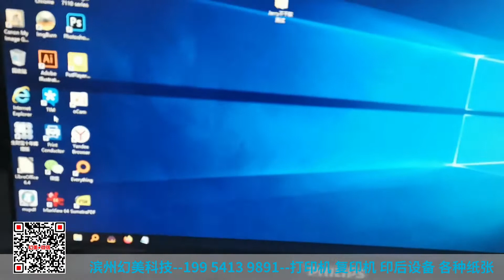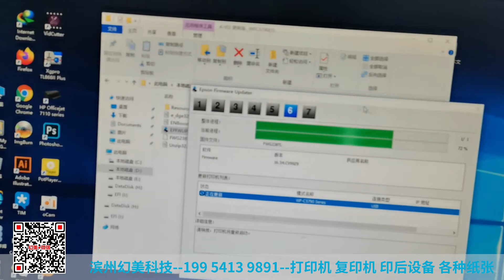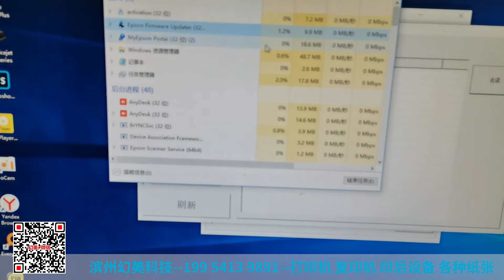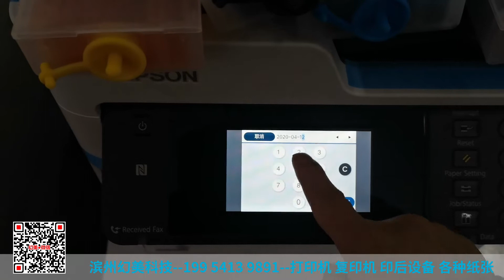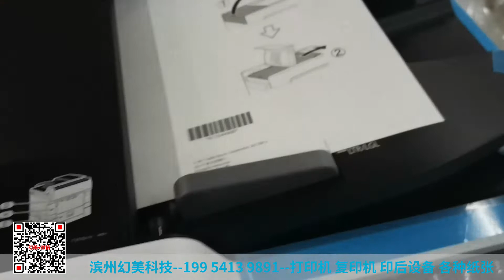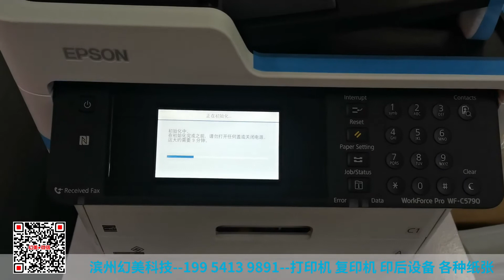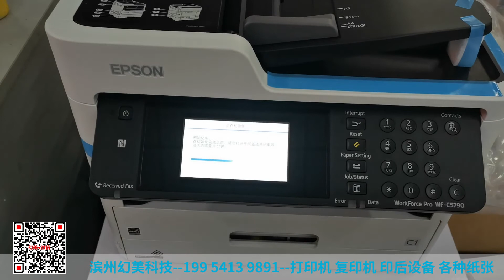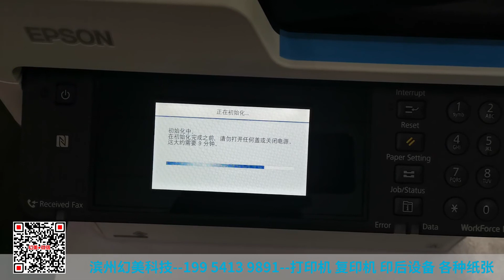EPSON WF-C5790 chipless